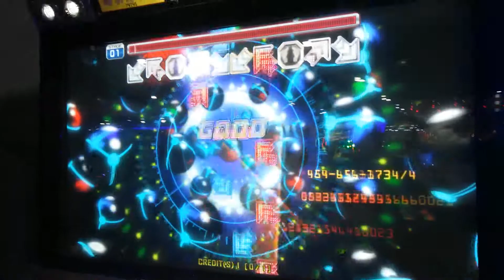[Pump It Up Prime 2] - Creed 1st desire Full D24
Title Of Song: Creed ~1st desire
Difficulty: D24
Composed By: TatshMusicCircle
Channel:FULL SONG
Category: J-MUSIC

Player: It doesn't matter

Pump It Up(Amateur)